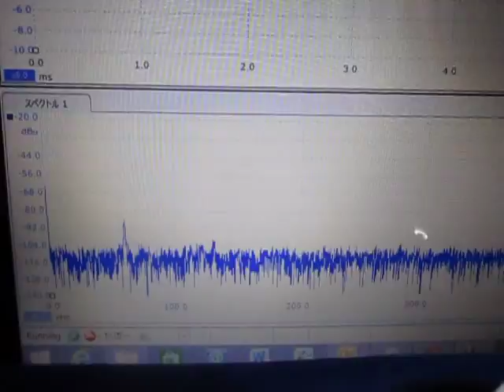超音波実験（アイデア：超音波伝搬現象の分類）